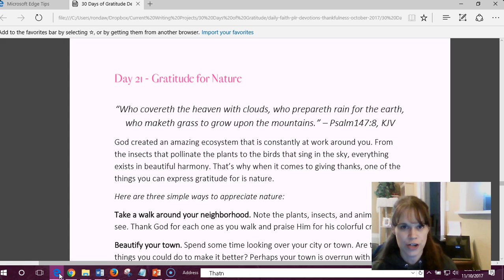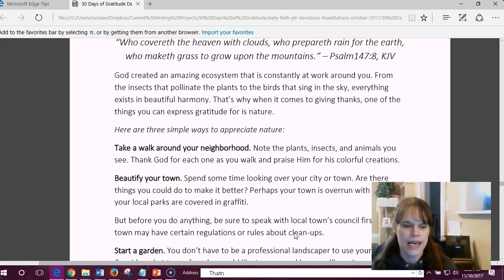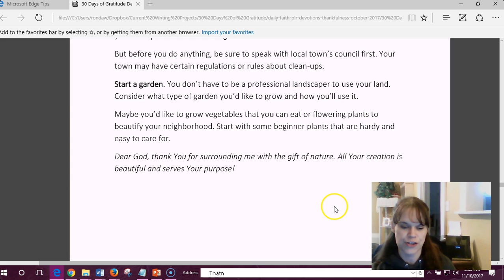Take Time to Be Grateful for Nature - Gratitude Devotionals - Day 21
Take time to be grateful for nature. This is my video series "30 Days of Gratitude" devotionals.

Image quote: Enjoy the beauty of God's creation

Bible verse: “Who covereth the heaven with clouds, who prepareth rain for the earth, who maketh grass to grow upon the mountains.” – Psalm147:8, KJV